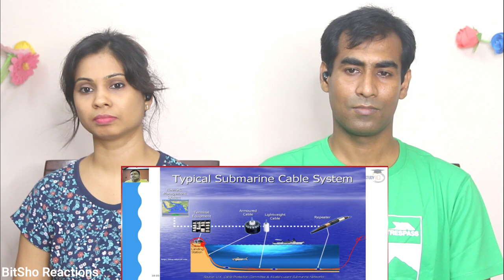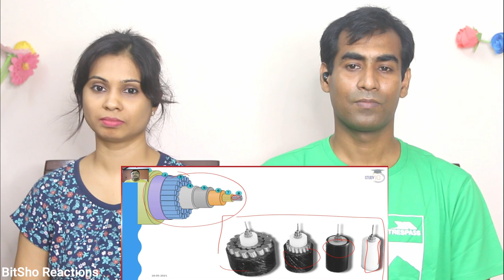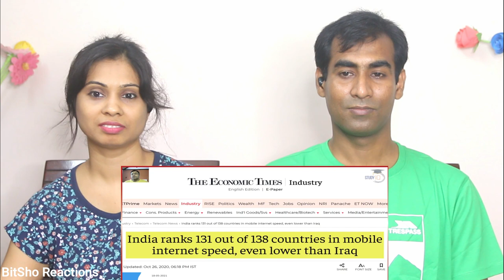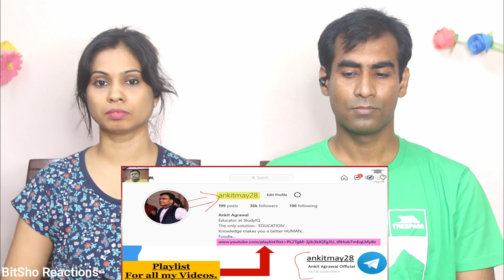Bangladeshi Reaction on Reliance Jio to construct World's Largest Submarine Cable System-IAX and IEX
Hey Friends, Here is our Reaction to Reliance Jio to construct World's Largest Submarine #Cable System - Facts about IAX and IEX projects